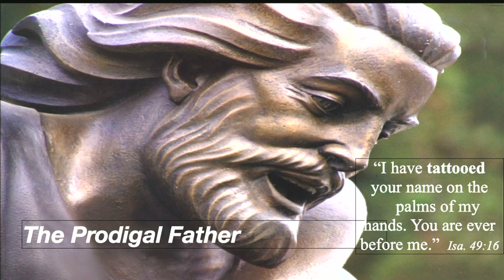Thrive - MAD, SAD, GLAD: The Gospel of 2nd Chance - Dr. Hans Diehl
Dr. Hans Diehl, Clinical Professor of Preventive Medicine at Loma Linda University, School of Medicine, and presenter of the You-Turn Seminar presented a messaged entitled, "MAD, SAD, GLAD: The Gospel of 2nd Chance." It's the story of the Prodigal Father--exceedingly generous, recklessly wasteful and lavishly abounding with His love.

Join us for live worship on Saturday at 9am and 11:30am.

Online Giving:
If you would like to support Azure Hills Church and its ministries, visit Adventist Giving: